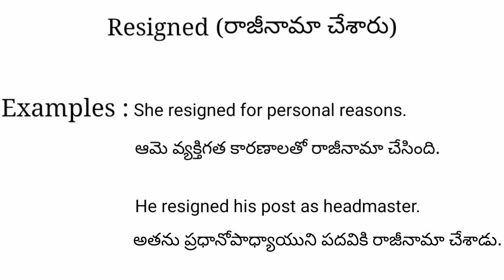Resigned meaning in telugu with examples | Resigned తెలుగు లో అర్థం @Meaning in Telugu